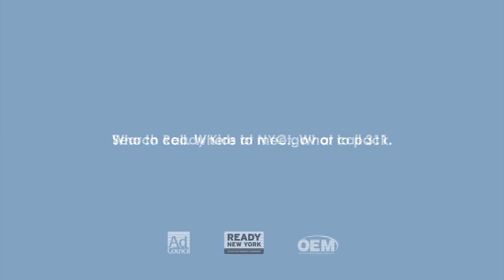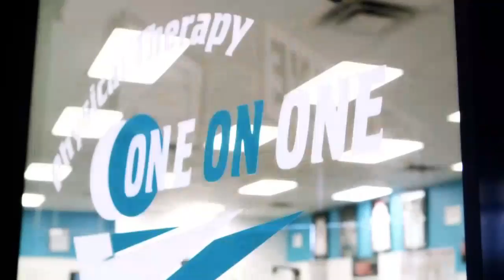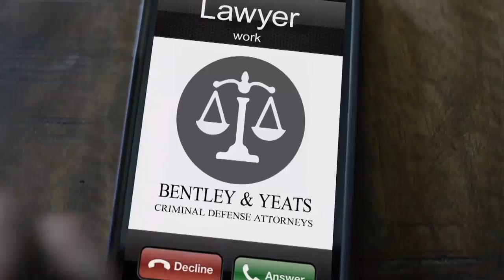CSI Men's Soccer vs. NJCU - September 13, 2017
Men's Soccer
College of Staten Island vs. New Jersey City University
On-the-air: 3:45pm
Gametime: 4:00pm